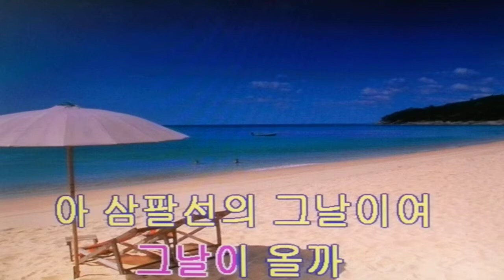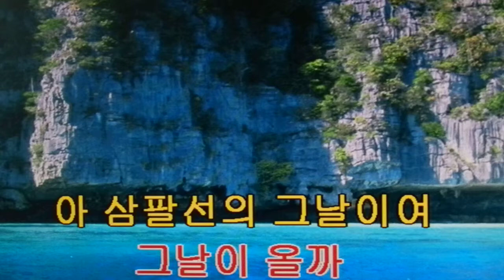뜰 매&삼팔선의 그날